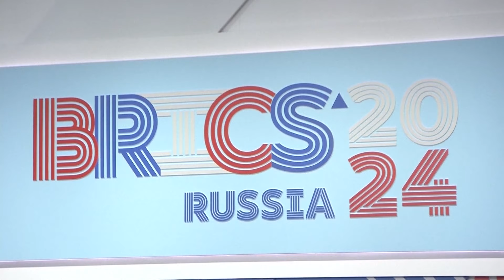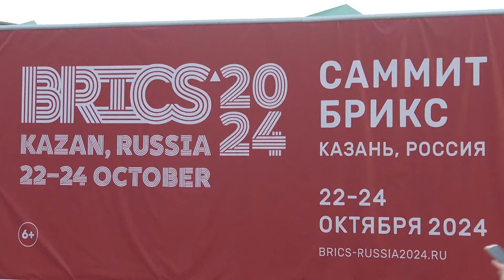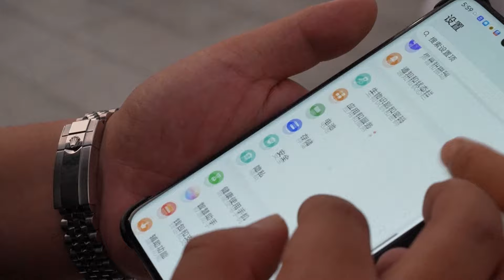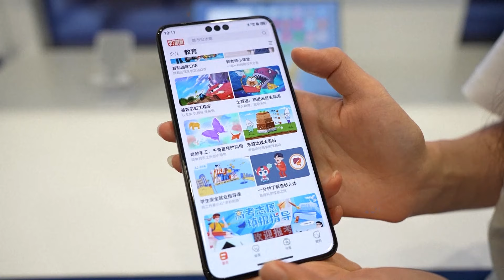Итоги саммита БРИКС, международный диалог СМИ, подготовка к CIIE-2024, HarmonyOS NEXT – (1289)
Смотрите информационно-публицистическую программу «Китайская панорама» на телеканале «Большая Азия» (Выпуск 1289):
- Главы стран БРИКС приняли Казанскую декларацию
- Руководители ведущих мировых СМИ провели диалог в Казани
- В Шанхае готовятся к Китайской международной выставке импорта
- Huawei представила независимую операционную систему нового поколения